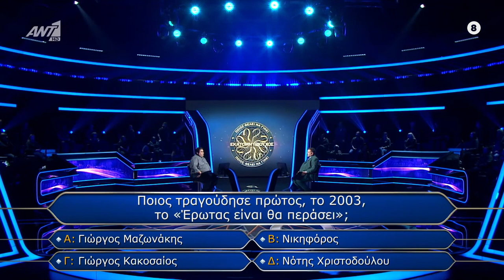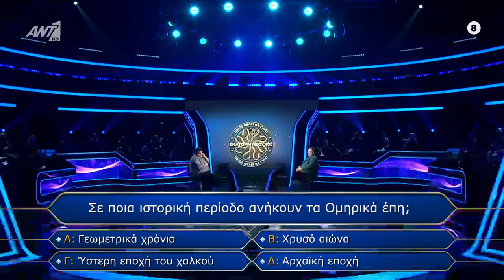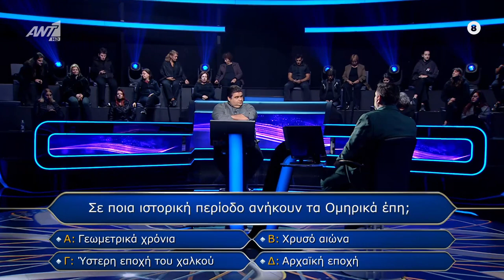Ο παίκτης του πληθυντικού στον εκατομμυριούχο